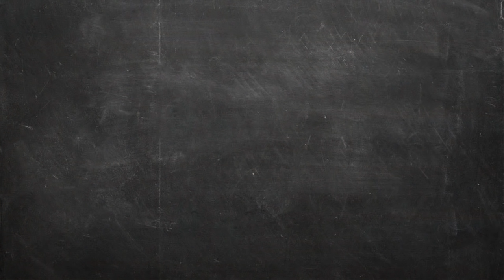Κόλλυβα Επ. 40 | Kitchen Lab TV | Άκης Πετρετζίκης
Κόλλυβα | Koliva | Άκης Πετρετζίκης TV

Production: Akis Petretzikis Ltd.
Παρουσίαση: Άκης Πετρετζίκης TV
Σκηνοθεσία: Πάνος Γεωργίου
Αρχισυνταξία: Τζίνα Γαβαλά
Διεύθ. Φωτογραφίας: Γιώργος Μιχελής
Οργάνωση Παραγωγής: Διαμαντής Αρακάς
Εμπορικό Τμήμα: Mary-Rose Ανδριανοπούλου,  Ζωή Κωνσταντοπούλου
Β. Σκηνοθέτη: Πολύβια Μενοίκου
Τεχνικός Προϊστάμενος: Θ. Σαββάκης, Βασίλης Καρυπιάδης Ο.Ε.
Σκηνογραφία: Αναστασία Χαρμούση
Γραφικά: Παναγιώτης Πατσιαούρας

Sous Chef: Μάρκος Παπακωνσταντίνου
Βοηθός Sous Chef: Λευτέρης Αντωνίου
Βοηθοί Κουζίνας: Κωνσταντίνα Χανδρινού

Διευθ. Παραγωγής: Φώτης Κοντογιαννόπουλος
Floor Manager: Διονύσης Κυπριώτης
Οπερατέρ: Νίκος Μπελέσης, Δημήτρης Τοκούρογλου
Χειριστής Ρομποτικής: Νίκος Κουρέας
Χειριστής Cam Rail: Παν Παν
Ηχολήπτης: Κωνσταντίνος Κουράτος
Μοντάζ: Ειρήνη Κεφαλά, Ηλίας Αποστολίδης, Claudia Sprenger
Βοηθός μοντάζ: Μαριάννα Πετρίδου
Ηλεκτρολόγος: Μάκης Λάντος
Εκφώνηση: Τζίνα Γαβαλά
Ενδυματολόγος: Αλέξης Φούκος